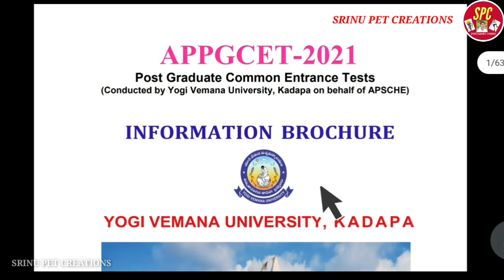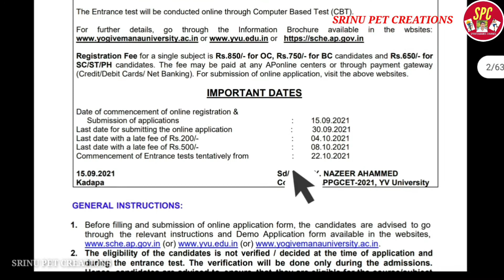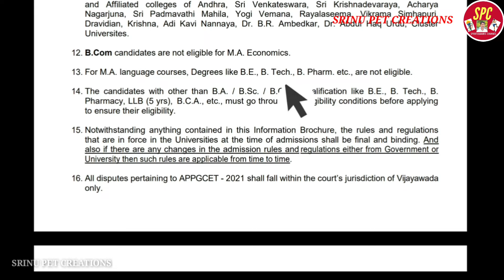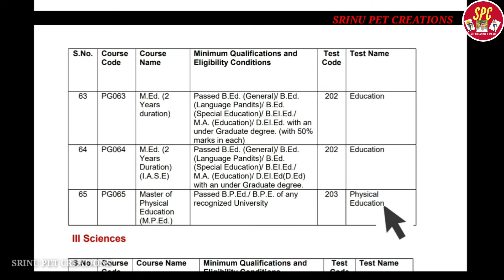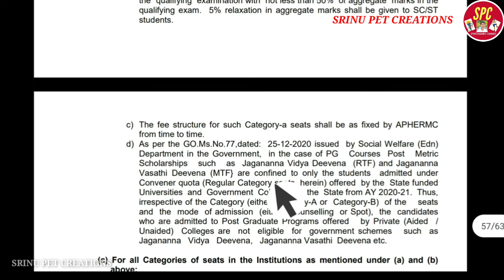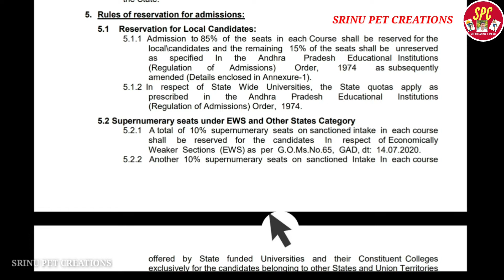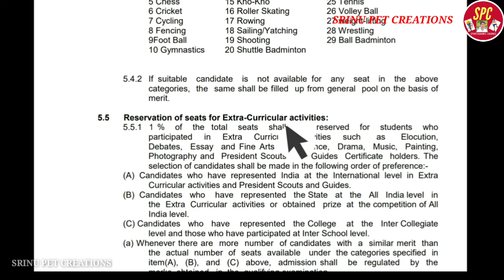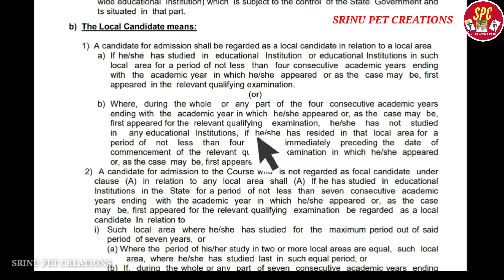mped cours code | test code | brochure information